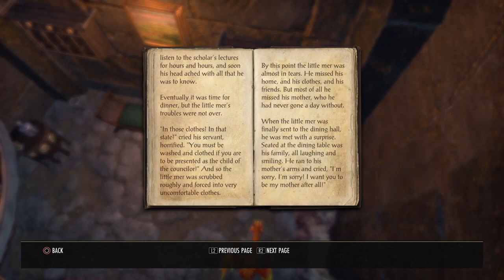ESO Let's Play - Bound by Love and Hireling of House Telvanni